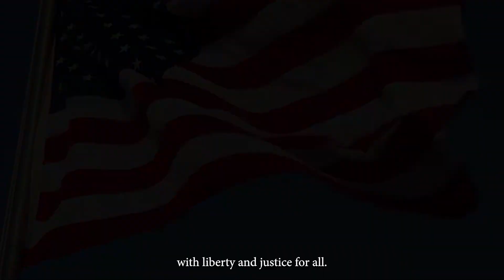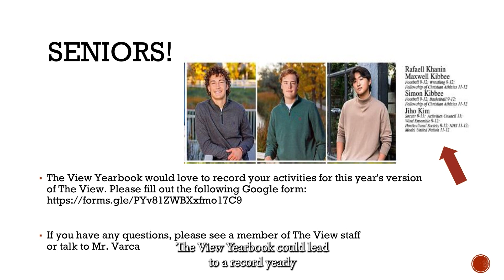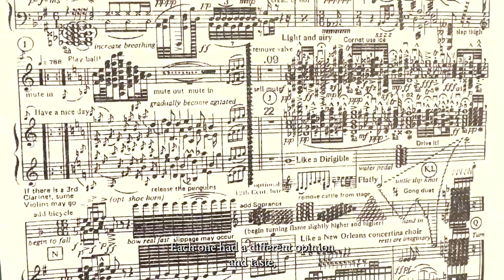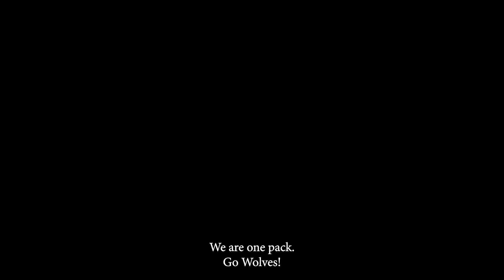Wednesday Announcements: September 20, 2023